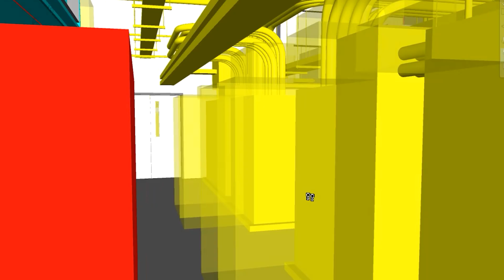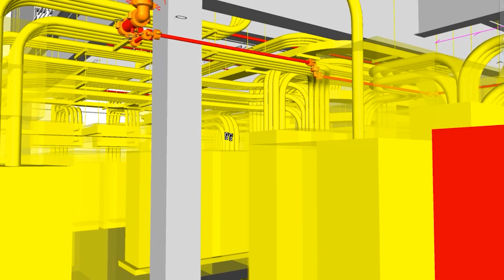Powering the Future of Data Centers | AI Demand & Power Design’s Expertise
The rise of AI is changing the game for data centers, and Power Design is ready to lead the way 🏗️⚡️

With decades of expertise, Matt Graham and the PDIFamily are tackling the challenges of increased power needs and complex electrical installations head-on. From pre-construction to commissioning, we’re setting a new standard in safety, speed, and reliability.